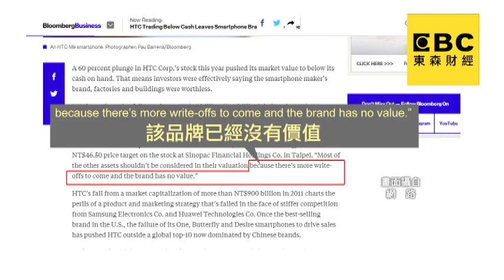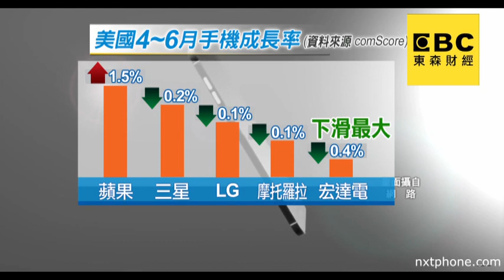宏達電除息收54.5元再創新低! 專家憂前景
昔日智慧型手機霸主宏達電，營運持續低迷，11號除息再跌近5%，54.5元再創新低，現在美國媒體彭博也持續看衰，認為宏達電目前市值約476億元，跟公司現金472億元差不多，代表宏達電扣除現金資產，目前品牌和工廠價值，幾乎等於零。